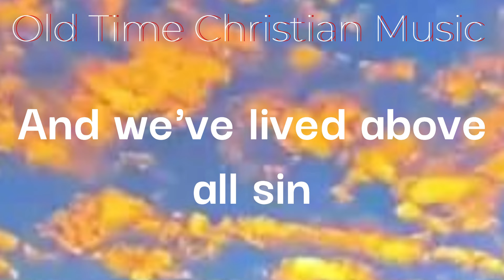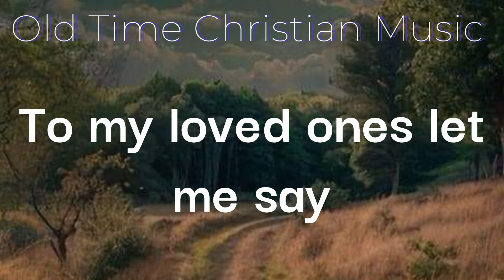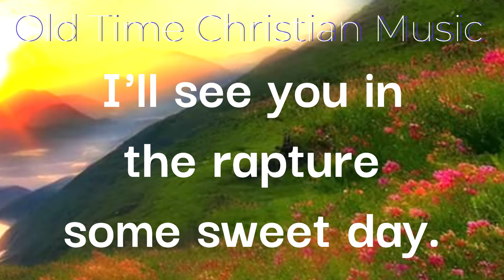I'll See You In The Rapture (with LYRICS)